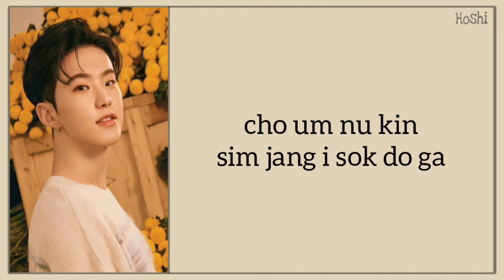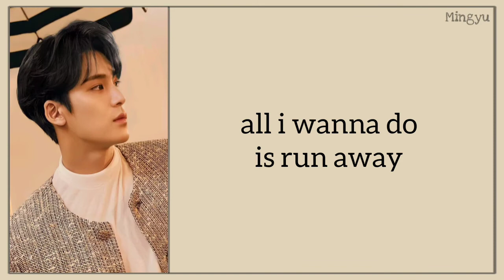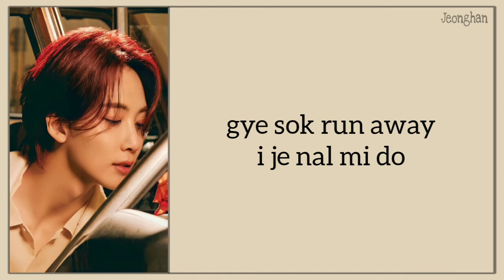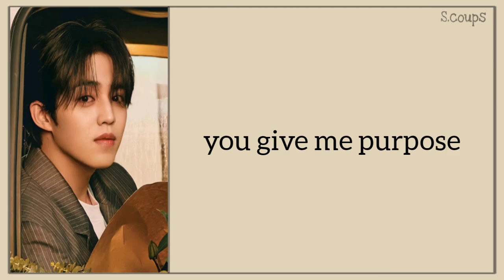Seventeen (세븐틴) - 'Ready To Love' | Easy Lyrics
Hello all

'Ready To Love' is a song by boy group 'Seventeen'

Song title: Ready To Love
Singer : Seventeen (세븐틴)